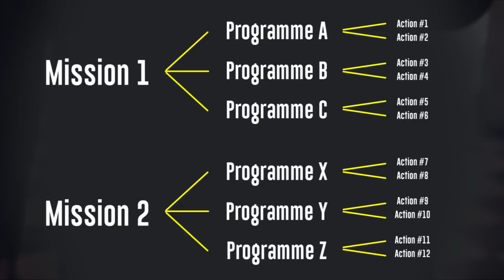PLS À TOUS LES ÉTAGES - Feuilleton Bourbon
Nous sommes le 1er mardi d’octobre, date butoir pour que le gouvernement présente les grandes lignes du budget de l’Etat pour l’année à venir - délai respecté, puisque nous en connaissons le contenu depuis une semaine. Tous les ans en automne, le Parlement bûche ainsi sur deux textes de loi qui définissent un même enfer législatif : le projet de loi de finances (PLF) et le projet de loi de financement de la sécurité sociale (PLFSS). Un enfer, vraiment ? On vous explique tout.